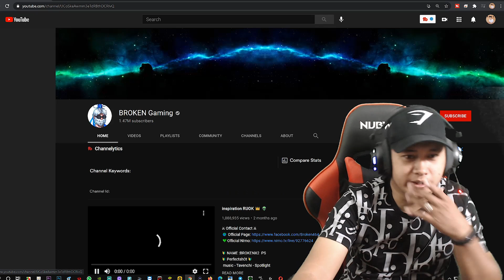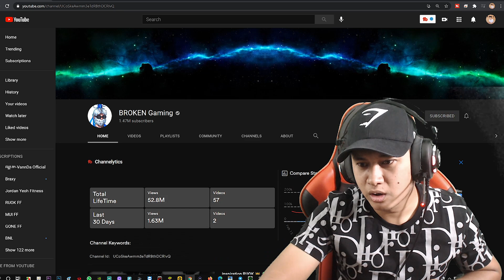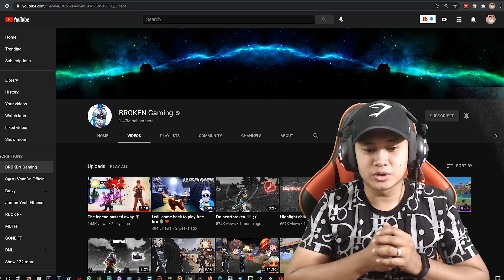FreeFire Cambodia🇰🇭 Reaction #57 The Legendary Of Headshot Come Back BROKEN Gaming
👉សួស្ដីអ្នកគាំទ្រ Mobile Legends: Bang Bang & FRee Fire នៅក្នុងប្រទេសកម្ពុជាទាំងអស់គ្នា! ដំណឹងល្អ ឥឡូវនេះអាចទិញពេជ្រតាមរយៈ Codashop បានហើយ!
មានភាពងាយស្រួល និង ឆាប់រហ័ស ដោយគ្រាន់តែប្រើស៊ីមស្មាត Smart, ស៊ីមសែលកាត Cellcard, ស៊ីមមិតហ្វូន Metfone និង គណនីវីង Wing ។
Original Video Credit By-BROKEN Gaming